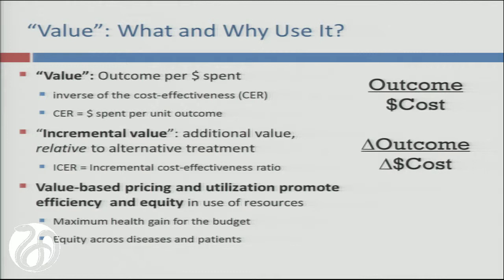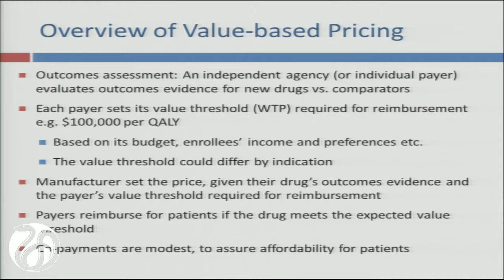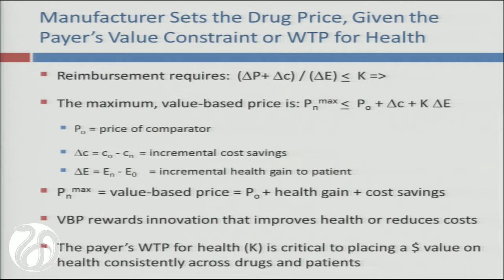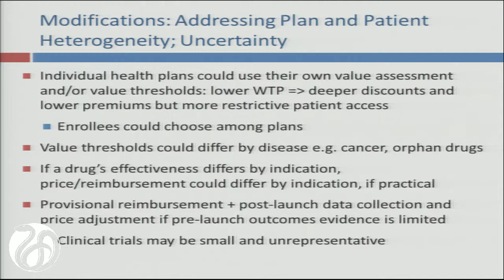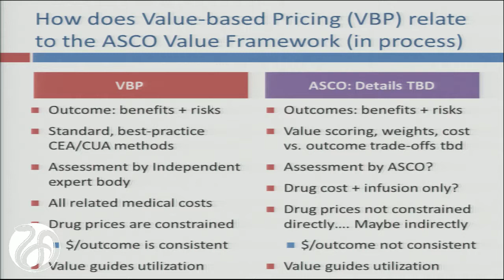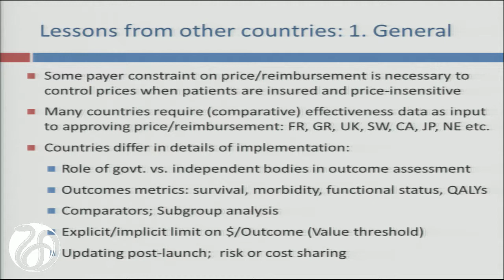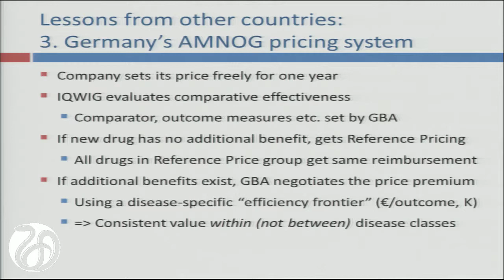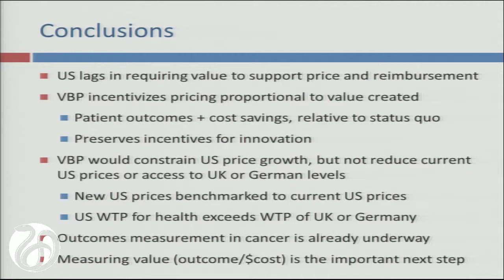6/9, Session 3: Value-Based Drug Pricing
Patricia Danzon, The Wharton School, University of Pennsylvania